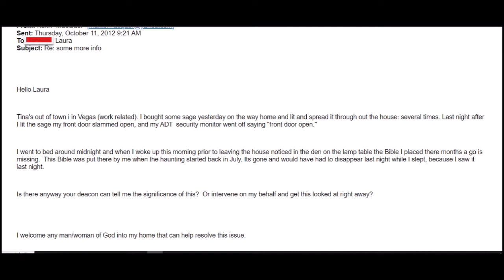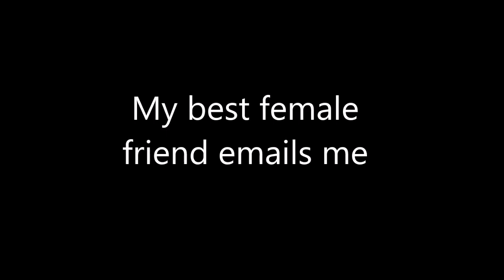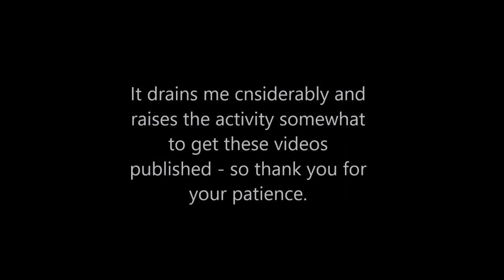The Bothell Hell House - Chapter 8 The Missing Bible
Keith Linder provides almost in chronological order details of what it was like living in the Bothell house.  The goal of this series of videos is to provide both research and paranormal enthusiasts insight into one of the most profound hauntings in recent memory. This is straight from the source material.